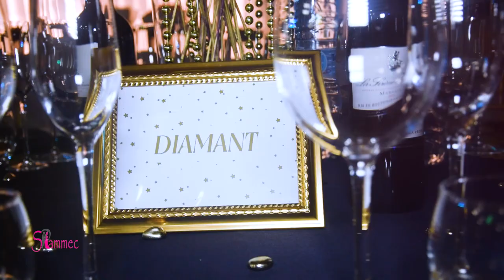Mariage de Léa et Jacob | "Let love shine" - Douala, Cameroun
It was a beautiful day !!!
Merci à L et J pour leur confiance.
Merci à tous les prestataires pour leur super boulot.

- Officiants : Madame Brigitte Moukoko Dume et Docteur Ntone Ntone
- Sites et service traiteur : Cascade Saint-David ; La Falaise Bonapriso
- Déco : Atmosfeeric
- MC : Ulrich Fopa
- Photo : Reflex
- Sono : DJ Chris
- Live band : Dino Flo Essengue
- Artistes : Markus Humoriste et le grand tonton Ben Decca
- Wedding cake : Maison H
- Wedding Planner assistants / protocole : Calousha Knt, Maguie Metemo, Ivan Mohamed
- Wedding Planner : Mélanie Wabo

A qui le tour ?